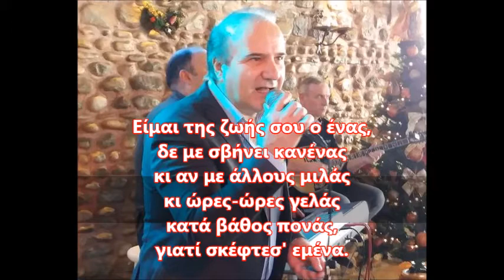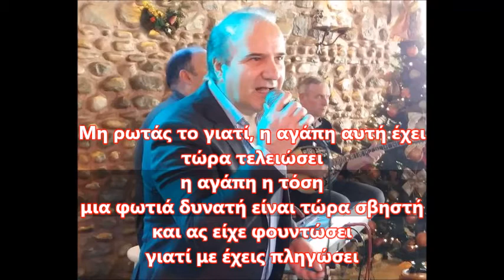ΓΙΩΡΓΟΣ ΠΑΠΑΔΗΣ LIVE ~ ΜΙΑ ΥΠΕΡΟΧΗ ΒΡΑΔΙΑ ΜΑΖΙ ΤΟΥ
FONARA PAPADHHHHHHHH !